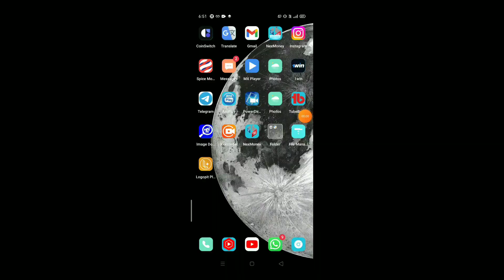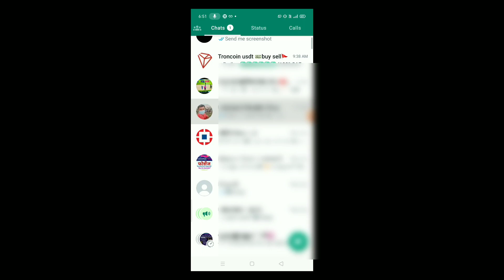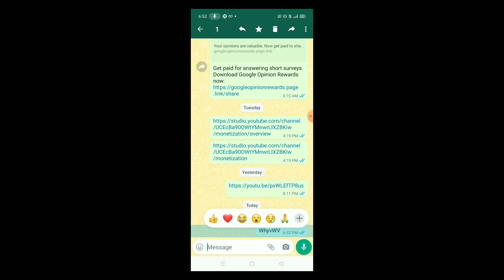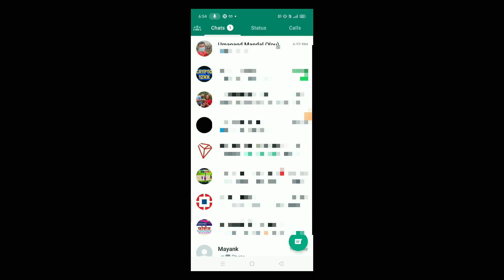How To Deal With Whatsapp 2 New Update😮 || whatsapp 2 new feature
How To Deal With Whatsapp 2 New Update,
whatsapp 2 new feature,
11 Reasons Why You Shouldn'T Worry About Whatsapp 2 New Update Again,
how to deal with whatsapp 2 new updates,
how to deal with whatsapp 2 new update 2022,
how to deal with whatsapp 2 new update and,
how to deal with whatsapp 2 new update android